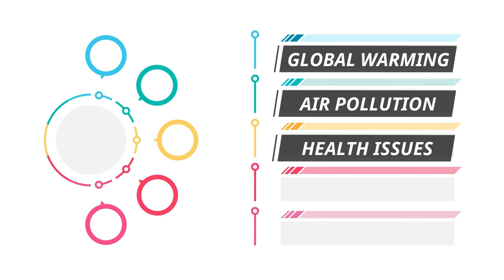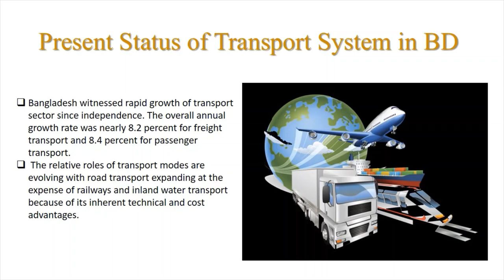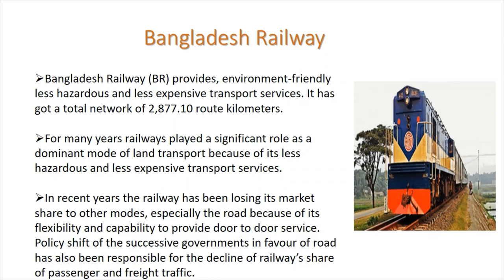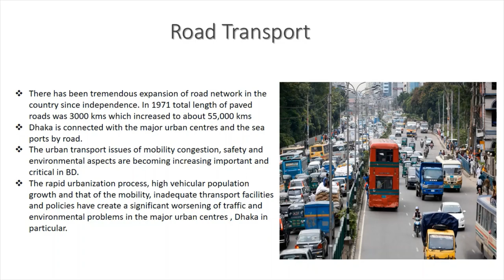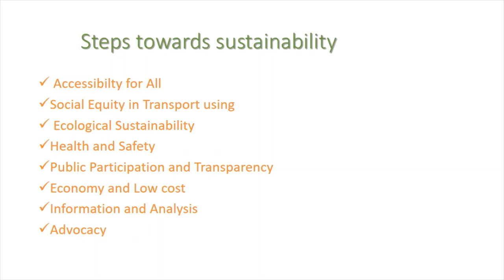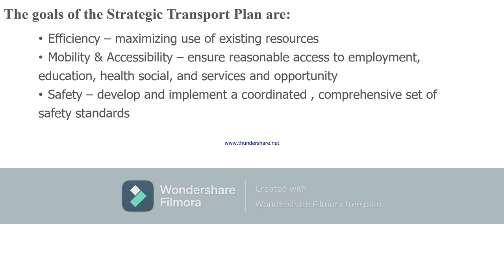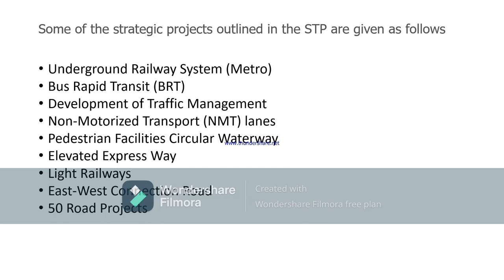Sustainable Transportation in Bangladesh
The video has been made by students of Environmental Science and Disaster Management, NSTU. This is purely a educational video. You have to attribute my work (Credit me) in your description box, if you want to use my work.